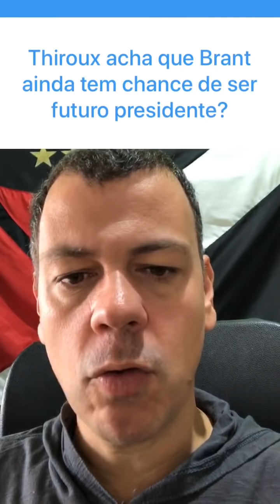REFORÇOS, ESQUEMA TÁTICO e OUTRAS PERGUNTAS (InstaGAMA #2)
Voltamos a juntar as perguntas feitas no Instagram em um vídeo para os inscritos do YouTube!

Obrigado aos patrocinadores Naming Rights do canal, JOÃO CARLOS BASTOS, JOÃO COSTA e LEONARDO MOTA MARQUES